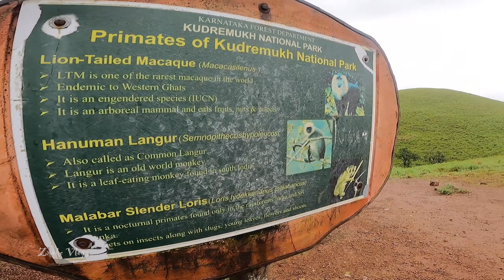Kudremukha Trek - Descend Eps 4 | Kannada | gopro9